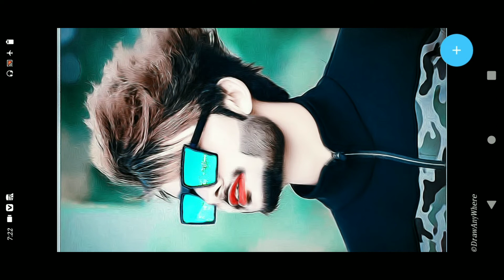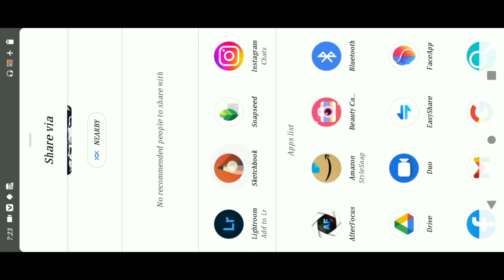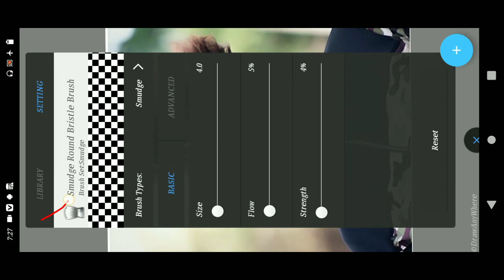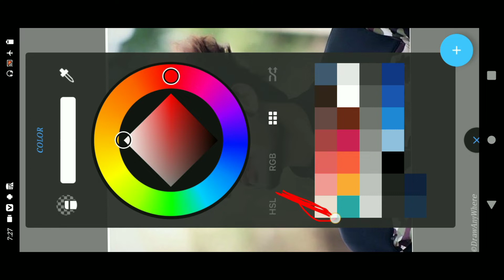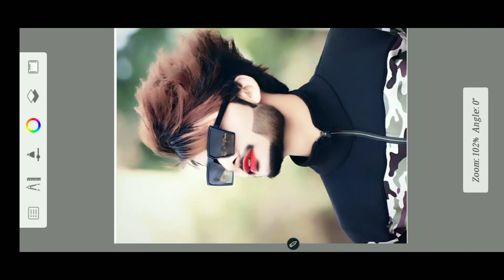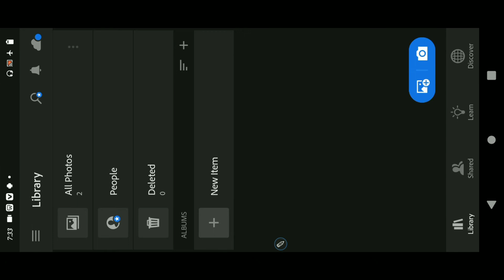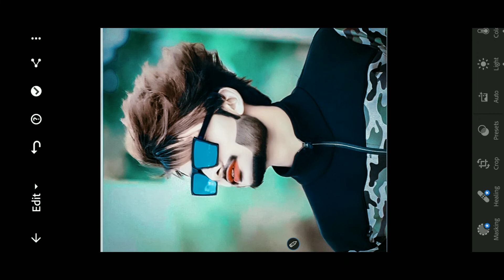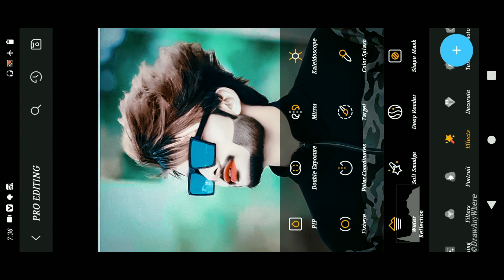Face ko White kaise kare Autodesk Sketchbook Oil pant photo editing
background png dawnload ⤵️
Photo_Editing Apps 🔙